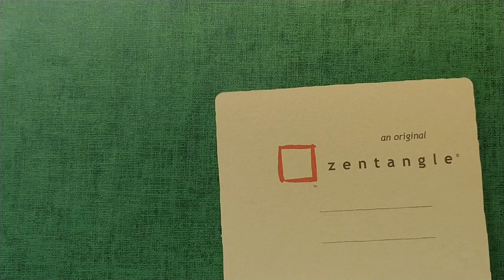How to draw Tangle Pattern 'NZEPPEL'